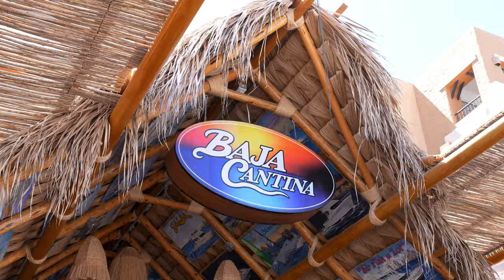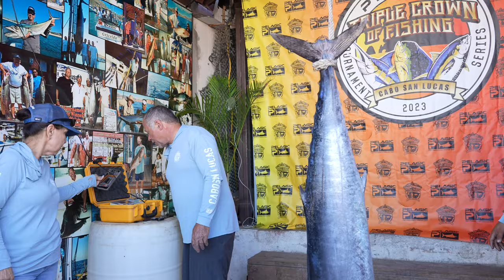STRIPED MARLIN BITE RED HOT FOR THE 9TH ANNUAL PELAGIC TRIPLE CROWN OF FISHING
Cabo San Lucas, Mexico: With a solid striped marlin bite and just over $400,000 in cash up for grabs, a frantic last-minute finish, featuring multiple leaderboard changes amongst the top three teams, made for the most dramatic ending in event history. In the end, with 39 striped marlin releases, it was three-time runner-up Team Cloud Nine and Capt. Javier “Perico” Alarcon, finally achieving their goal, taking home the title of Grand Champion and $123,424.00 in the 9th Annual Pelagic Triple Crown of Fishing.